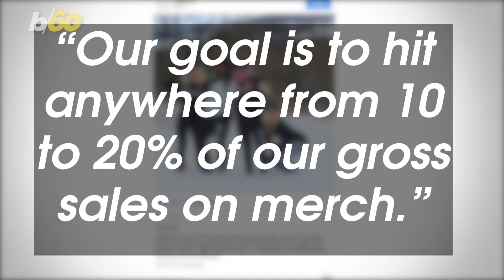Gyms Want You to Buy More of Their Workout Merch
Just in case you thought it was enough to pay for your gym membership, its not. Buzz60's Natasha Abellard has the story.